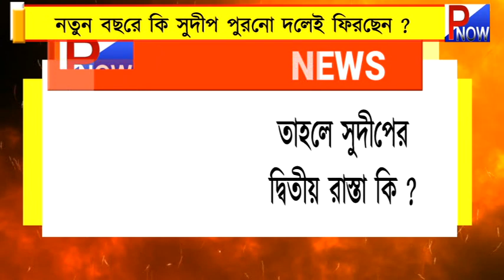Sudip Roy Barman : নতুন বছরে নতুন চমক! পুরনো দল কংগ্রেসেই সুদীপ ? প্রশ্ন জনমনে